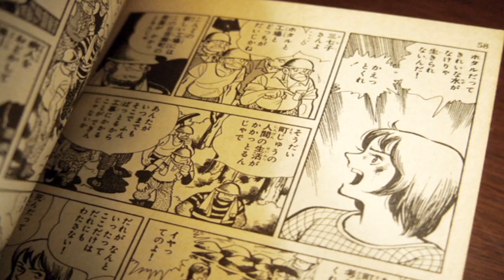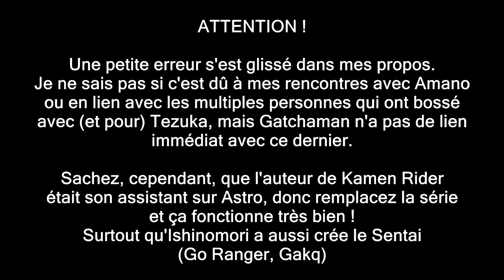5 HISTOIRES DE MANGAKA !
Pour l'erreur sur Tezuka, elle vient en partie du travail de Masami Suda mais aussi des liens du mangaka avec la Tatsunoko. SORRY FOR THAT ! Mais bon, je vous ai mis son assistant en exemple donc comprenez que les influences d'Inshinamori sont simples à identifier ainsi que leurs influences sur la Tatsunoko et sur tout l'univers du Toku moderne.

REJOINS MOI ET VIENS DISCUTER !